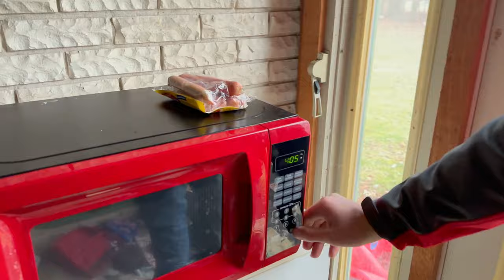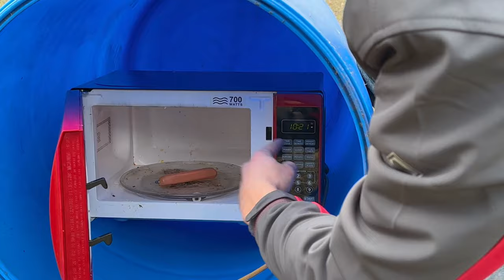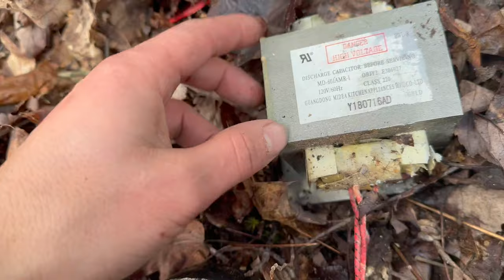Shocking Results When We Microwave the Un-Microwavable!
In this video I decided to sneak my wife's microwave out of the kitchen and put things in that shouldn't be! Definitely caught on fire! I ended up putting some tannerite in it and finished if off!

Do yourself a favor and buy some merch so I can buy another microwave.

I'm also doing a giveaway with 2 10 ounce silver bars for your next investment! Make sure you're entered!! Ends Feb 28.